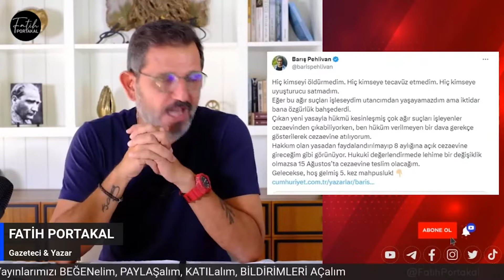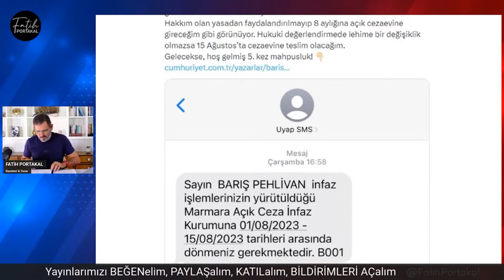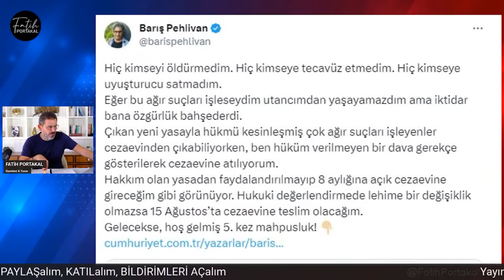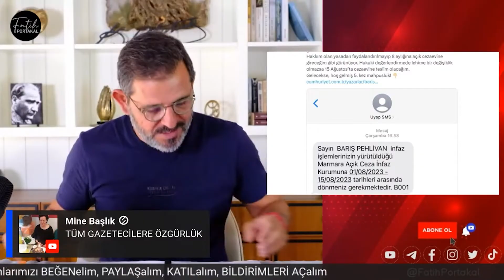Barış Pehlivan Cezaevine Sms İle HAPİSLİK DAVETİ!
28 Mayıs 2. tur Cumhurbaşkanlığı seçimlerinin ardından AKP iktidarı muhalif medya üzerindeki baskılarını arttırdı. Muhalifliğiyle ve sürekli aldığı cezalarla bilinen TELE1 kanalının Genel yayın yönetmeni Merdan Yanardağ’ın tutuklanmasının ardından şimdi de gazeteci Barış Pehlivan cezaevine giriyor. Pehlivan, hakkı olan yasadan faydalandırılmayıp, 15 Ağustos’ta bir kez daha cezaevine gönderildiğini duyurdu.Detaylar Fatih Portakal ile Sözün Özü'nde.

Destek olmak için bize Katılabilirsiniz.

"Barış Pehlivan Cezaevine Sms İle HAPİSLİK DAVETİ!" videomuz ilginizi çektiyse göz atmak isteyebileceğiniz diğer içeriklerimiz: